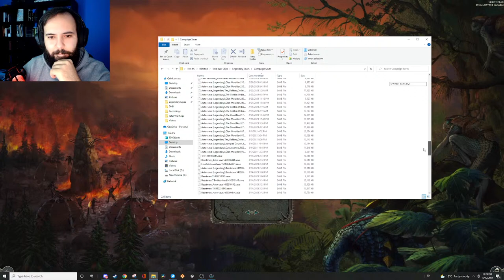Rat Hunting, Lizard Extermination, all in a days work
Bathtub stream??